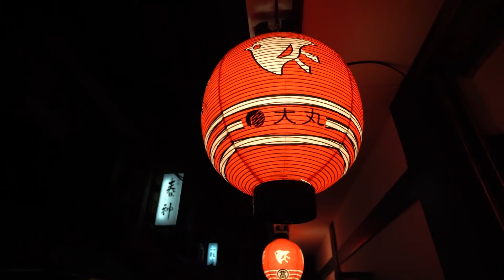1 Tag in der schönsten Stadt Japans